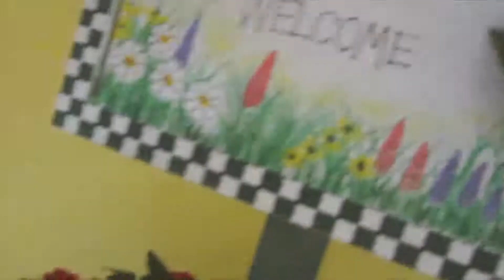TUTORIAL- How to make an Origami Jumping Frog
Watch the creation of the cute jumping frog from just a piece of square paper!! This one is for the kids as well!